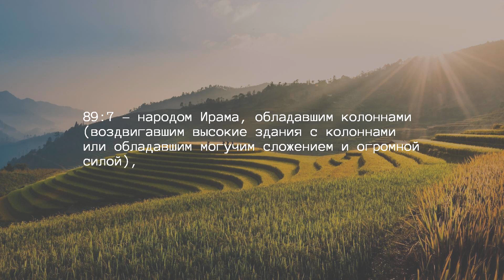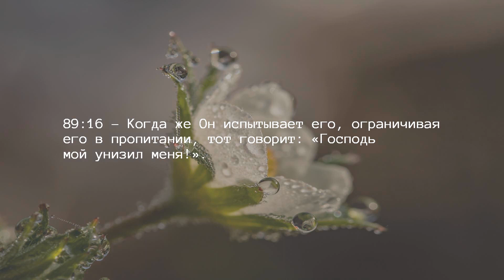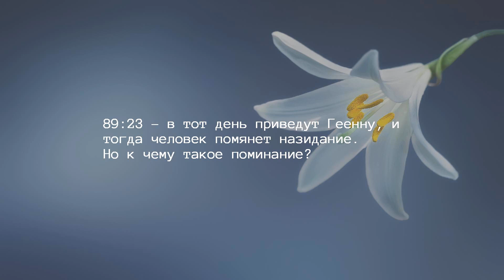Глава 89 — Рассвет